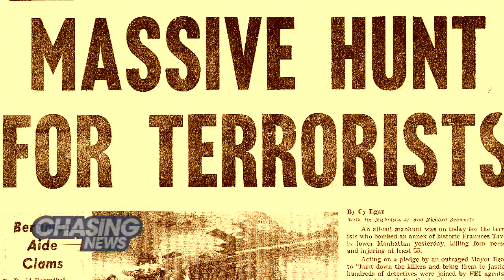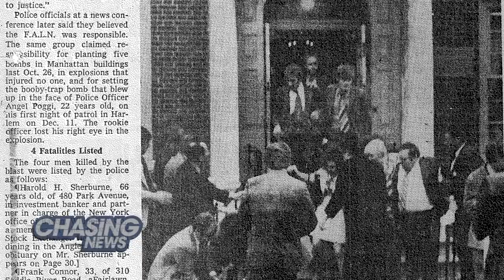Plan To Honor Convicted Militant At Puerto Rican Day Parade Blasted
HAIL THE TERRORIST

Joseph Connor wants to know why organizers of the National Puerto Rican Day Parade in NYC are choosing to honor convicted militant Oscar Lopez Rivera.

Connor's father was killed by a Puerto Rican terrorist group tied to Rivera, FALN.  The group is responsible for roughly 120 bombings in the 1970s and '80s in the United States.  Connor's father was killed on Jan. 24, 1975, when FALN bombed the historic Fraunces Tavern in Lower Manhattan.

Organizers of the parade are standing by their decision to honor Rivera as a National Freedom Hero.  The parade will take place June 11.